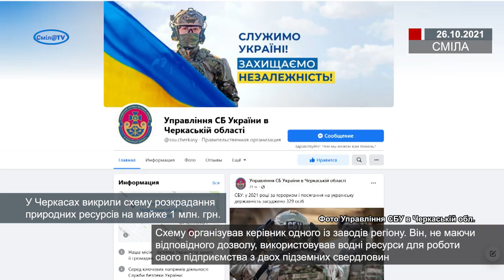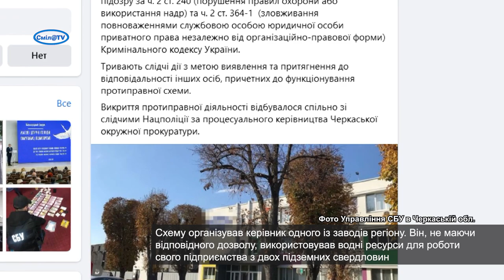У Черкасах викрили схему розкрадання природних ресурсів на майже 1 млн грн